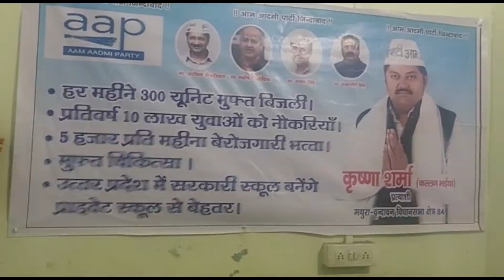TPN 24 UP Election 2022: मथुरा में नामांकन प्रक्रिया पूरीक्या बोले आप नेता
यूपी चुनाव 2022: क्या अपने ही खेल में बीजेपी को हरा सकती है आप?

PM unveils BoseHologram Statue: पराक्रम दिवस के मौके पर प्रधानमंत्री नरेंद्र मोदी ने रविवार को दिल्ली स्थित इंडिया गेट पर नेताजी सुभाष चंद्र बोस की होलोग्राम मूर्ति का अनावरण किया. इस दौरान पीएम ने कहा कि नेताजी ने हमें स्वाधीन और समप्रभु भारत का विश्वास दिलाया था. उन्होंने आत्मविश्वास और साहस के साथ अंग्रेजों के सामने कहा था कि मैं स्वतंत्रता की भीख नहीं लूंगा, मैं इसे हासिल करूंगा. इतना ही नहीं अनावरण के बाद प्रधानमंत्री ने कांग्रेस पर हमला करते हुए कहा कि कुछ लोगों ने अनेक व्यक्तियों के योगदान को मिटाने की कोशिश की. देखिए.
On the occasion of the 125th birth anniversary of Netaji Subhas Chandra Bose, Prime Minister Narendra Modi unveiled a hologram statue of the Founder of Azad Hind Fauj at the India Gate in New Delhi. The unveiling ceremony was addressed by Prime Minister Narendra Modi. Watch this video to know what PM Modi said.
Guest
1)Guest Og Honor
Sunil Shukla
Editor in Chief The Public News 24
2)Guest
Dr. Vijay Shukla
Lokmat
Internship Available for Reporter,Anchor ,video editor and research work ..Join The Public News 24  Now In Navi Mumbai  contact :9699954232

Admission started for NEXT,PG Exam Dr Bhatia Medical Institute Nerul : 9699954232

Show your talent : Talent Roar Studio Navimumbai

Make your Portfolio ,product advertisement  ,fasion photography ..Talent Roar Studio : 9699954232